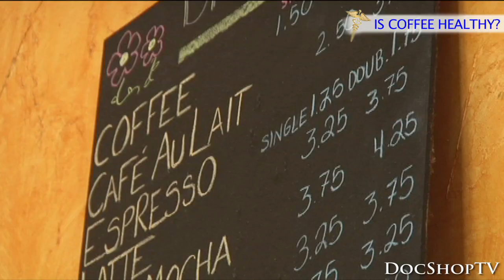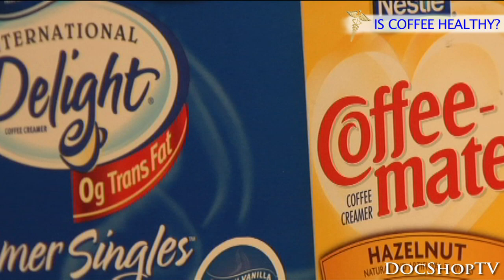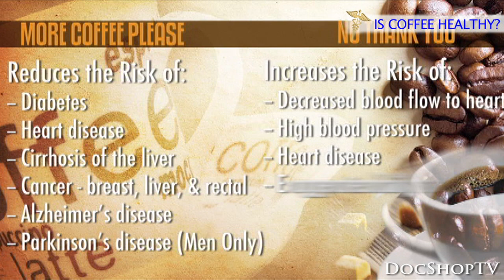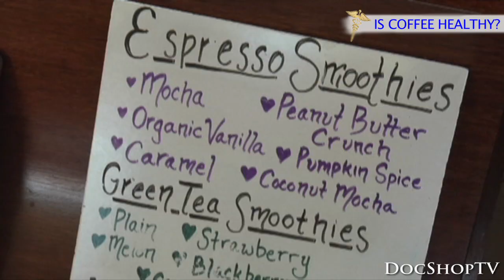Is Coffee Good for Your Health? -- DocShop.com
Is coffee good or bad for your health?

Can coffee reduce your risk of diseases like cancer or Alzheimer's?

DocShop TV reports on the pros and cons of drinking coffee. We look at what the experts are saying now about the potential health benefits of coffee.  For more information you can always log